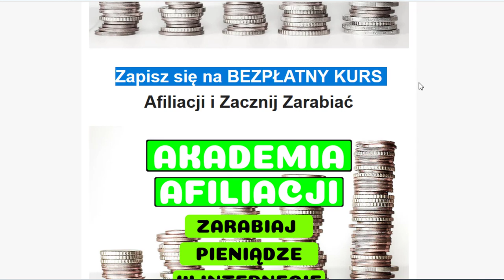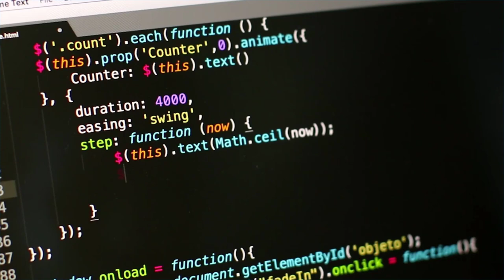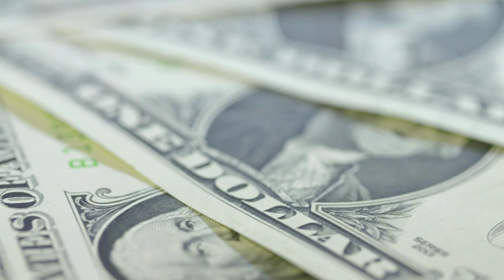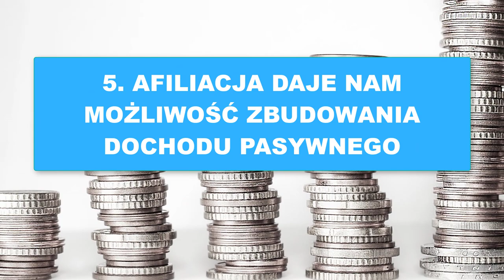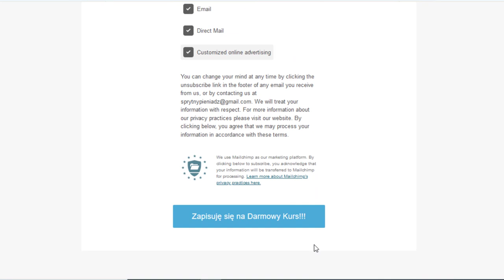Dlaczego Warto Zarabiać przez Internet dzięki Afiliacji? 5 Kluczowych Aspektów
🔥 Najlepszy w Polsce Kurs o Zarabianiu przez Internet, dzięki Afiliacji:
akademiaafiliacji.pl